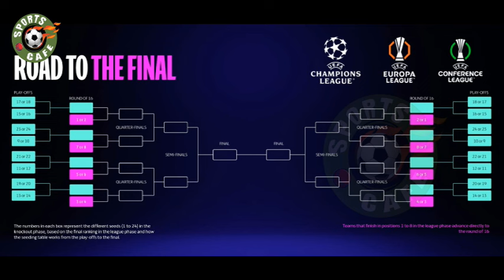UEFA Champions League draw: All you need to know about UCL 2024-25 draw | Sports Cafe Football